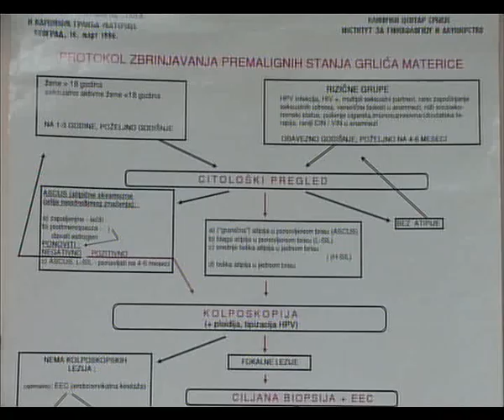andric rak grlica materice